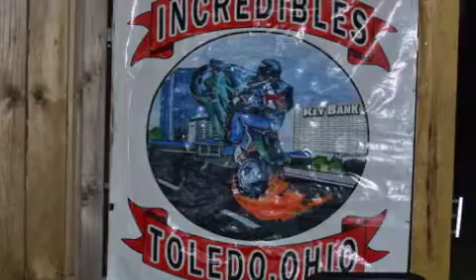Chicago MC Lifestyle Mobile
MC …… It's a LIFESTYLE not a Hobby!!!